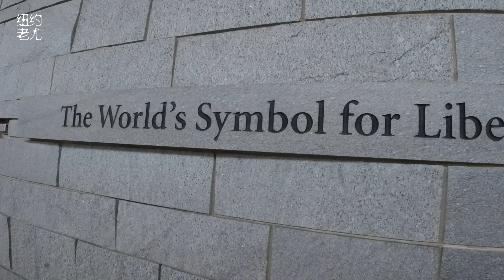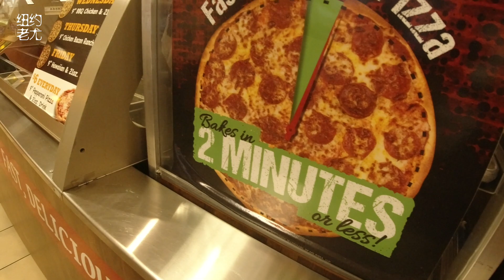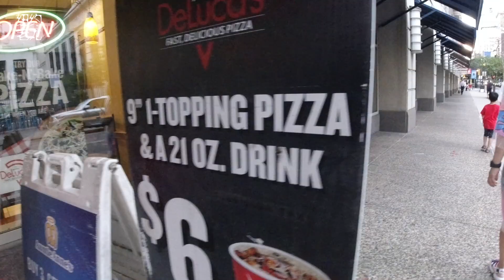站在美国独立宫前，看到了第一次就被敲裂的自由之钟！【费城之旅 EP3】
（品味老歌/歌曲解读/音乐教学）